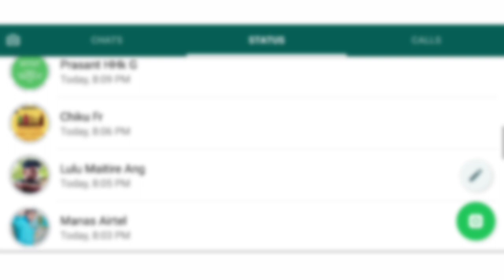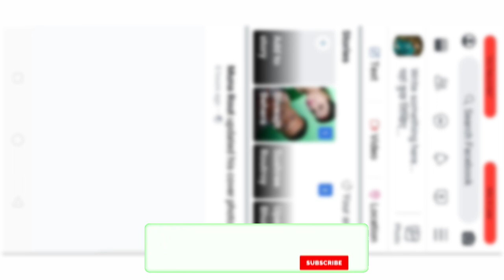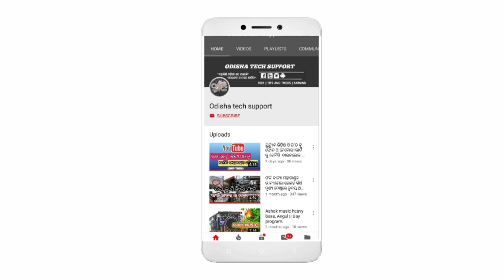ଫେସବୁକ୍ ଓ ୱାଟସ୍ଆପ୍ କାମ କରୁନଥିଲା ଜାଣନ୍ତୁ ପୁରା ଘଟଣା କଣ । WhatsApp and Facebook use problem in india.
Background music 👉..

Why Facebook and WhatsApp problem in india.